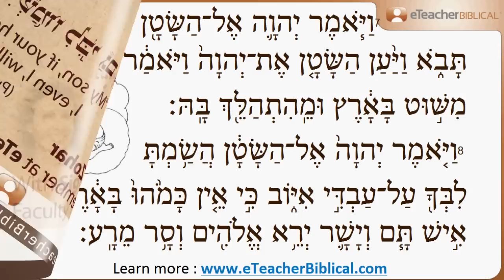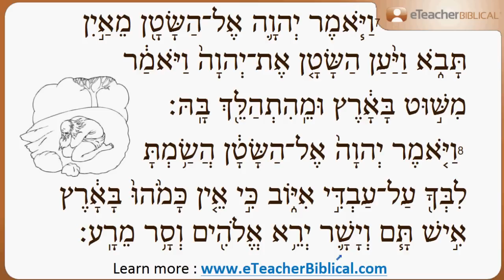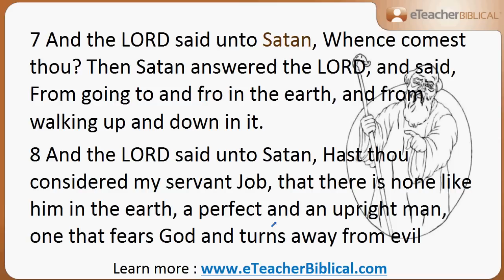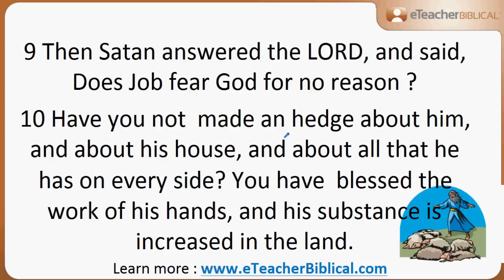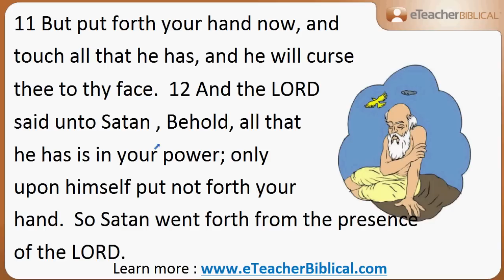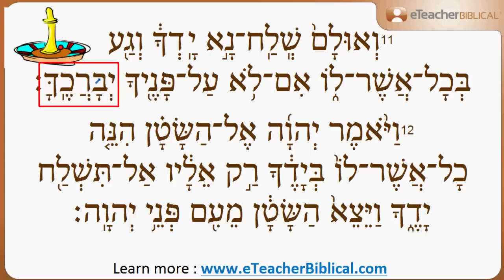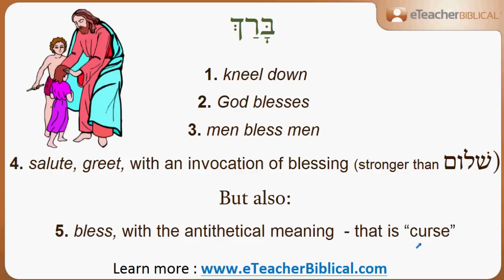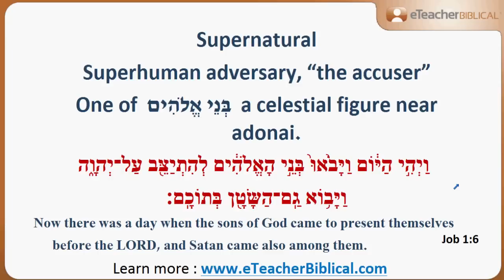Gambling with the Satan | Biblical Hebrew Q&A with eTeacherBiblical.com